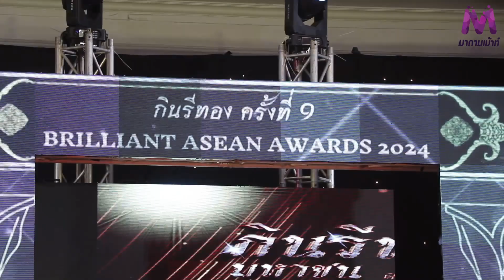คุณอัชราพร ภู่ทอง CEO PK COSMETIC เข้ารับรางวัล Brilliant Asia Awards 2024